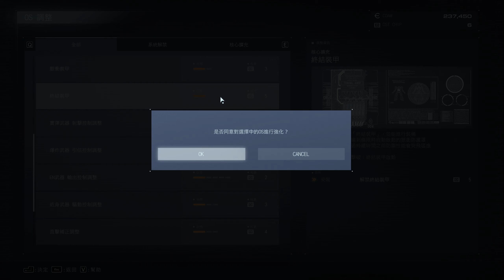ARMORED CORE VI FIRES OF RUBICON (5)